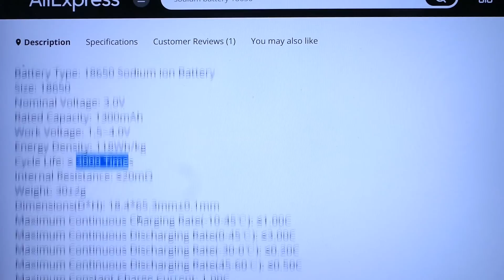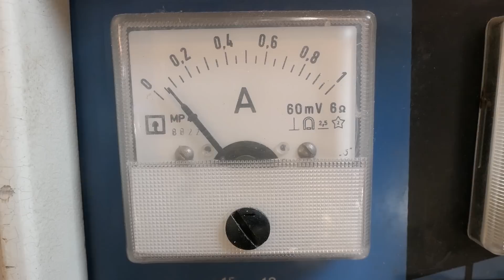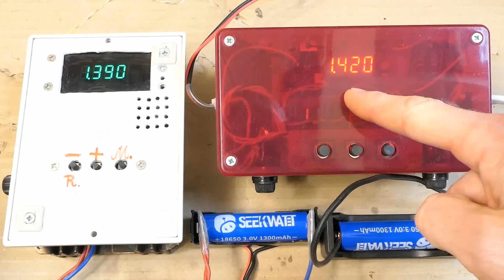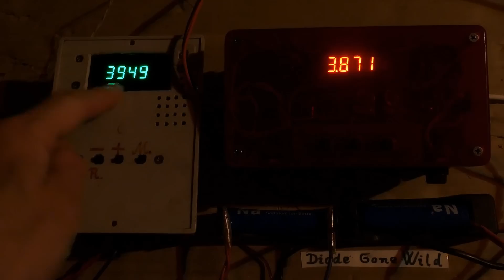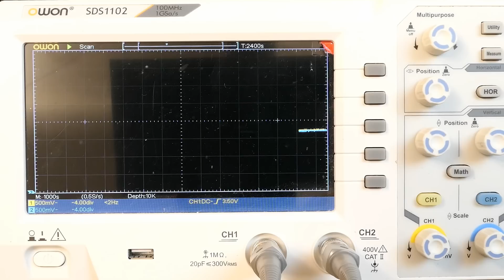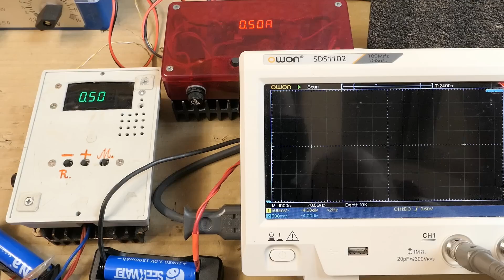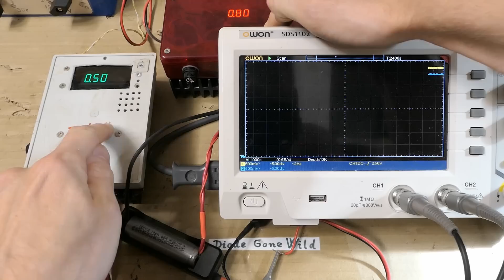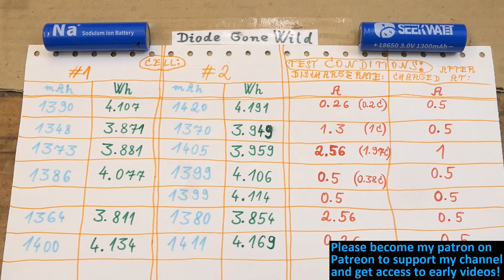Na-ion battery test (Seekwatt 3V 1300mAh 18650)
Testing some sodium ion 3V 1300mAh 18650 cells from AliExpress made by Seekwatt. Measuring the mAh capacity, Wh energy and the charge and discharge curves. Na-ion batteries use much more abundant sodium instead of rare lithium. Are they the future of large scale energy storage?